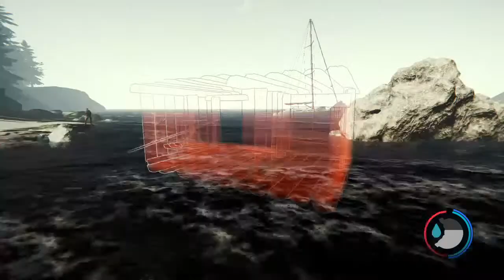The Forest part 2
Going to playing lots of games and a lot shenanigan so come hangout with me and my friends have some good time please do note I can't see comments while I record ill try my best to answer all of them